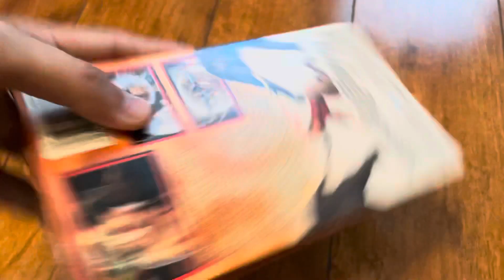The Animal 2001 VHS (2002 Reprint)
Printdate: 33rd Week Of 2002 (Even Though This Is A 2001 VHS)